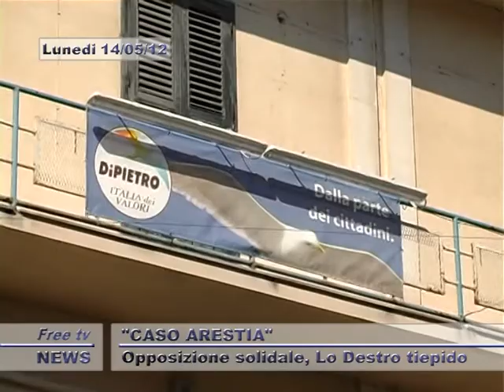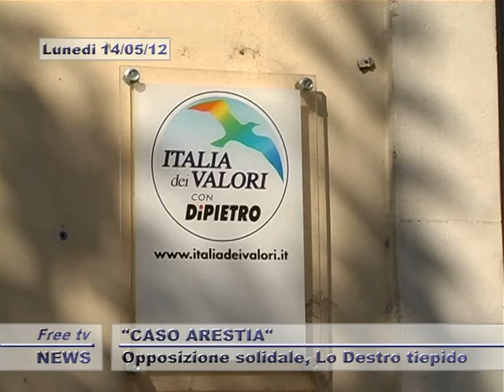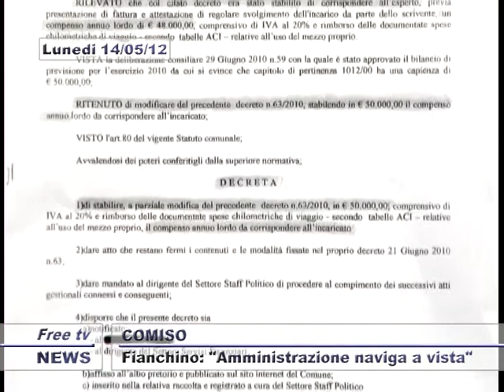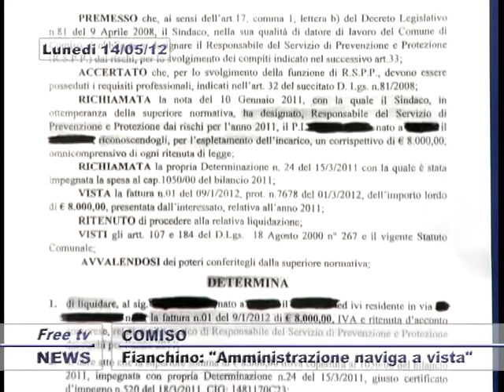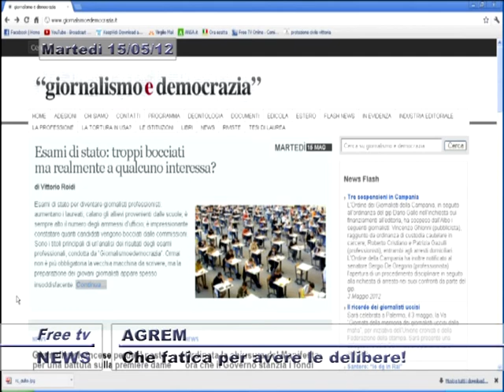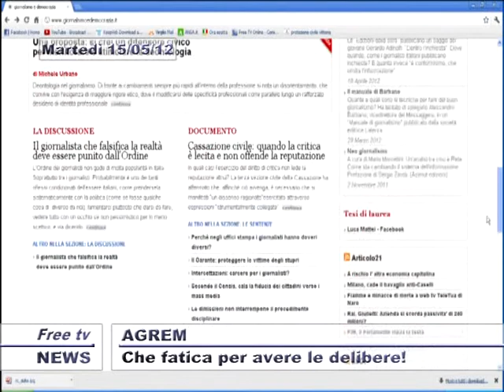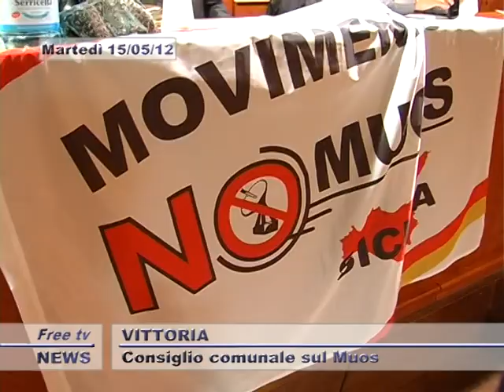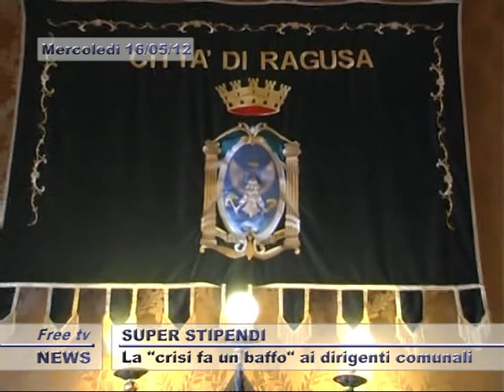SEVEN BOX 20 05 2012 1P#